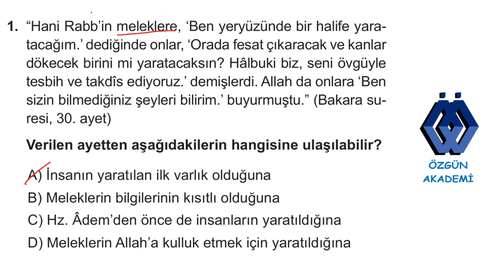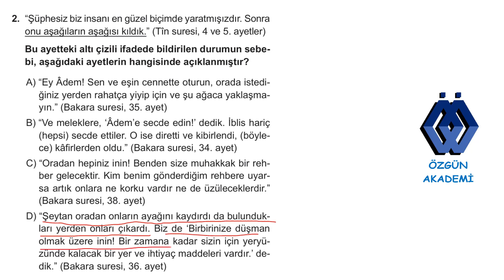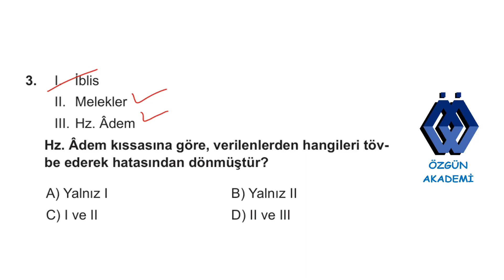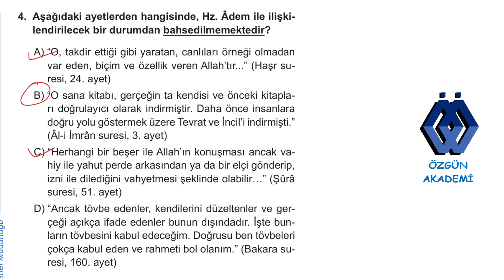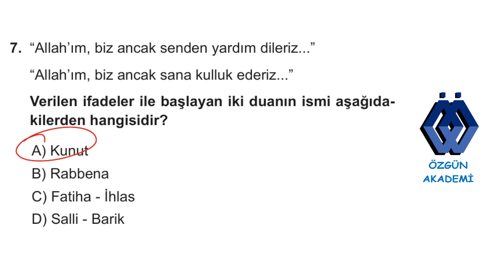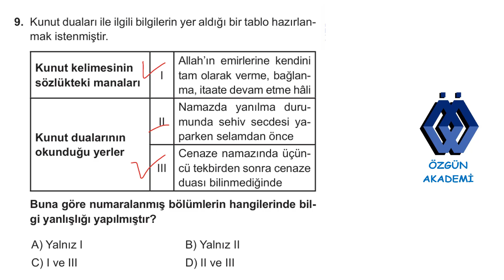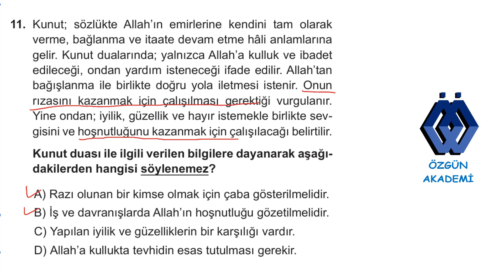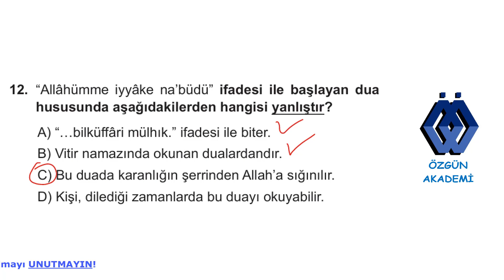6. SINIF DİN KÜLTÜRÜ VE AHLAK BİLGİSİ KAZANIM KAVRAMA TESTİ PEYGAMBER VE İLAHİ KİTAP İNANCI 8.TEST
6.sınıf din kültürü ve ahlak bilgisi dersi kazanım kavrama testleri, peygamber ve ilahi kitap inancı konusu 8. testin çözümleri. yeninesil dinkültürüveahlakbilgisi derskitabı lgs2025 #6.sınıf